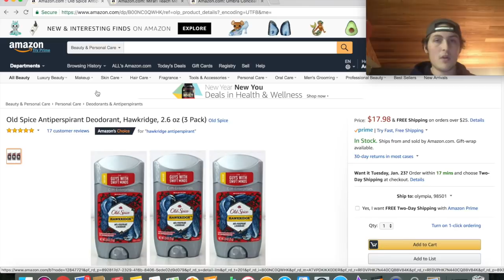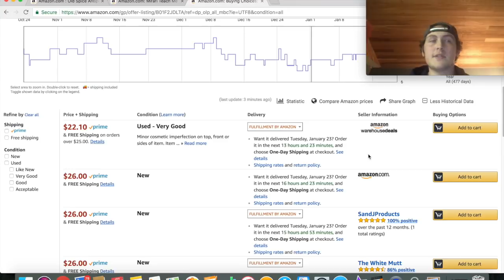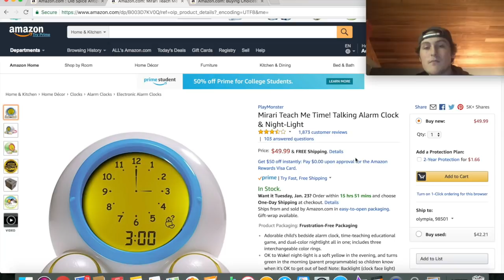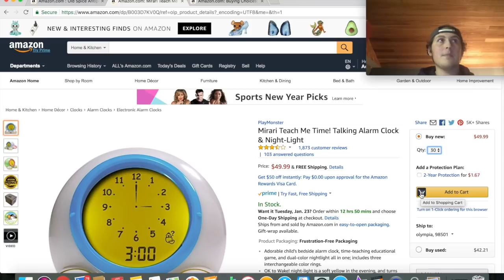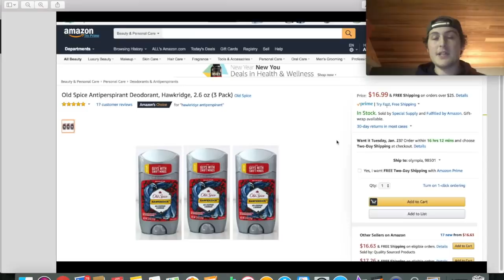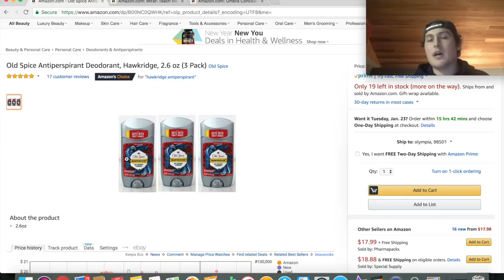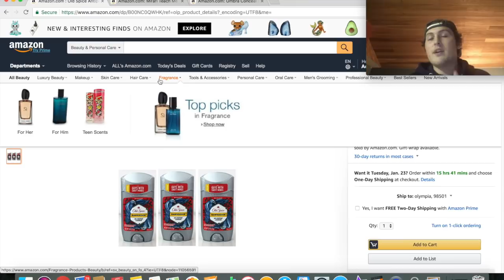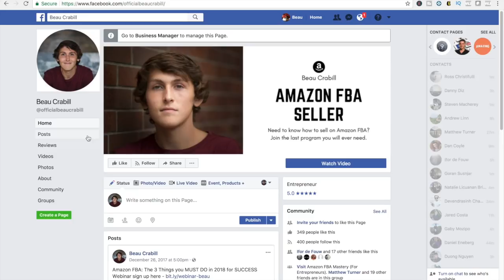The Only Time to Compete with Amazon on the Buy Box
Here is how amazon shares the buy box with other FBA sellers ONLINE RETAIL MASTERY ENROLLMENT

In this video I go over the times when amazon will not share the buy box and the one time where they will allow a 3rd party amazon fba seller to win the buy box